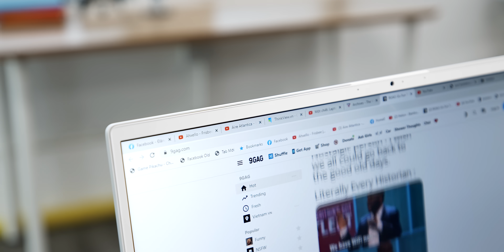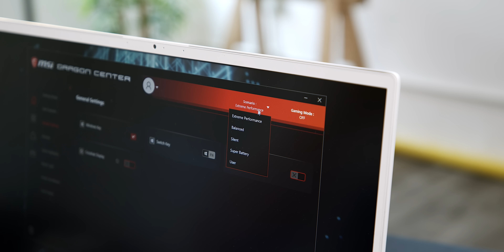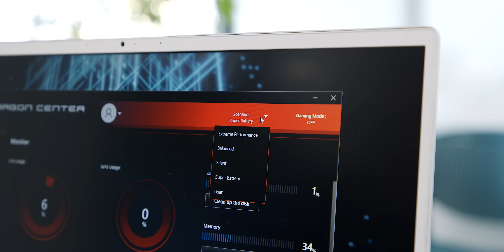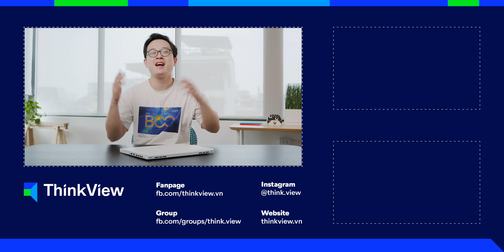Laptop Gaming + Pin 6 Tiếng!!! - MSI Stealth 15M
Tham gia cuộc thi "Reaction ThinkPro Quận 10" để trúng Laptop Hp Pavilion Gaming 15 và nhiều phần quà giá trị
ThinkView đánh giá MSI Stealth 15M. Chiếc máy sử dụng cấu hình đặc biệt:
- GTX 1660Ti Max-Q
- 8GB RAM
- 512 GB SSD
- Màn hình 144Hz!